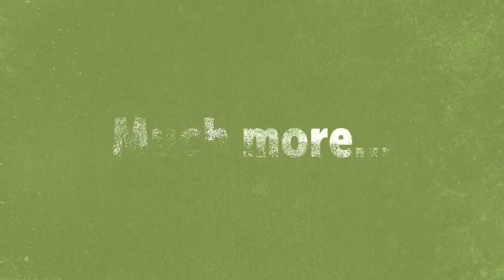How to learn C in 10 days?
Dreaming of being a programmer? But don't know where to start. Check this video on how to learn C programming in 10 days.